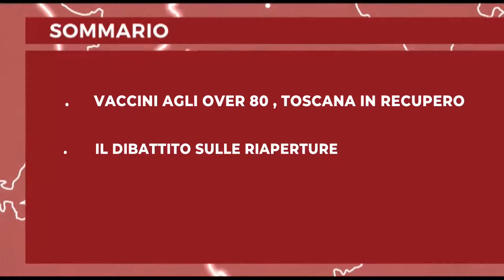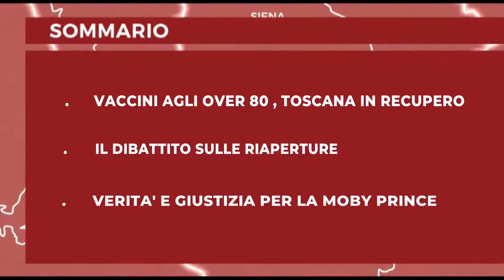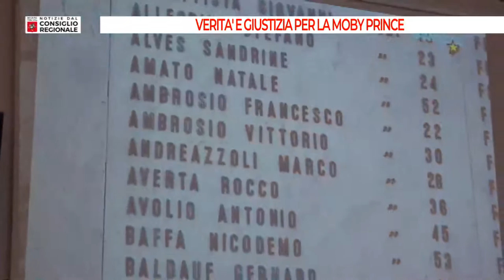Tv Prato Notizie dal Consiglio Regionale del 16 04 2021